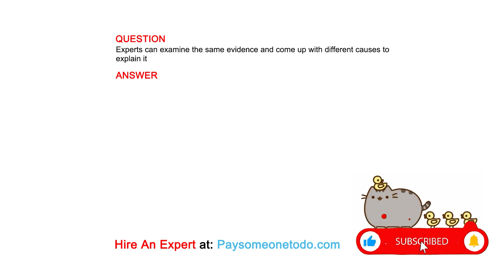Experts can examine the same evidence and come up with different causes to explain it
QUESTION